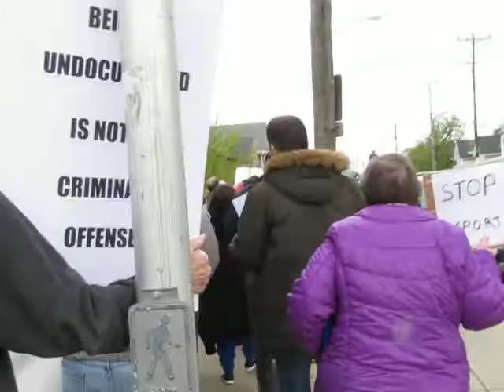MayDay Day Without Immigrants, Racine, WI MVI 2550